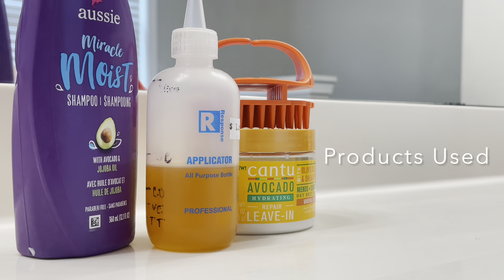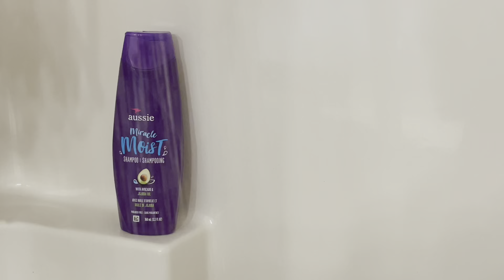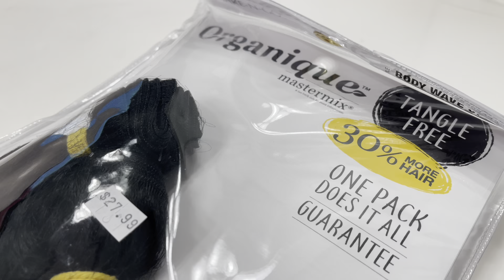HOW TO: $27 Side Part Quick Weave | VERY DETAILED - Layering and Styling | Perfect for Beginners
OPEN ME

IM BACKKKKKKKKKKKK

Hey Babes!!

In today’s video, we are doing one of our favorite styles…. A QUICKWEAVE. I wanted to challenge myself to see what I could come up with on a super small budget and this is what happened. This just goes to show you that we can do whatever we set our minds too and SLAY IN THE PROCESS HUNTI.

I’ve seen a lot of questions about the maintenance of a quick weave, and different ways to style the same hair over time. So be on the lookout for those and let me know what you want to see next!!

Xoxo Alex Marie